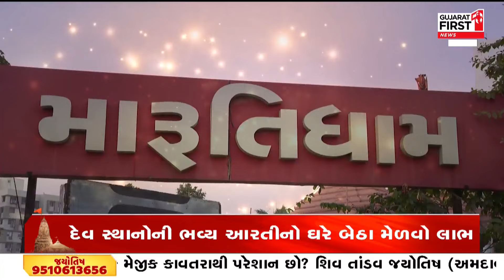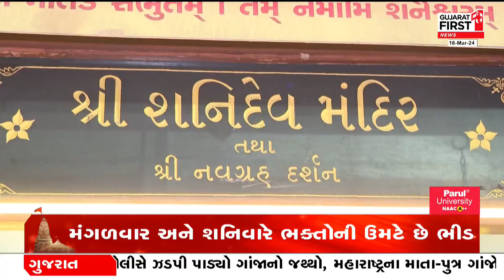Tapobhumi Gujarat : જાણો ત્રણેય લોકમાં કીર્તિમાન મારૂતિનંદન | Gujarat FIRST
ત્રણેય લોકમાં કીર્તિમાન મારૂતિનંદન
અમદાવાદમાં આવેલું હનુમાનજીનું મંદિર
વૈષ્ણોદેવી સર્કલ પાસે આવેલું છે 'મારૂતિધામ'
જ્યાં થાય છે હનુમાનજીના અલૌકિક દર્શન
મંગળવાર અને શનિવારે ભક્તોની ઉમટે છે ભીડ
ભક્તો કરે છે હનુમાનજીની સ્તુતિ
જય હનુમાન જ્ઞાન ગુન સાગર...
જય કપીસ તિહું લોક ઉજાગર...
પરિસરમાં અન્ય દેવદેવીઓ છે બિરાજમાન
ચંદ્રેશ્વર મહાદેવ સાથે ચંદ્રેશ્વરી મા ભવાનીના દર્શન
હનુમાનજીના સાનિધ્યમાં શનિમહારાજ સ્થાપિત
કળિયુગના જાગ્રત દેવના દર્શન કરી ભક્તો થાય છે ધન્ય